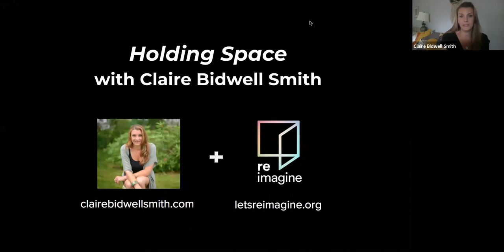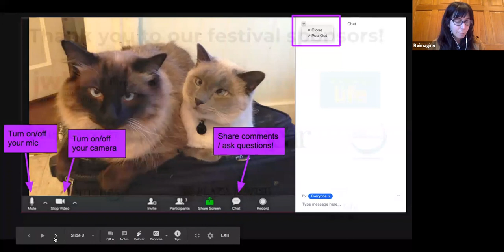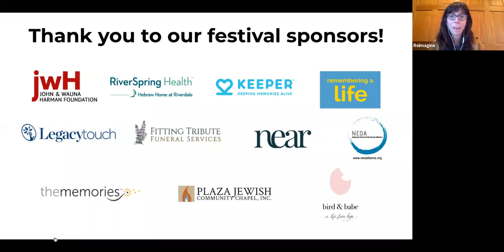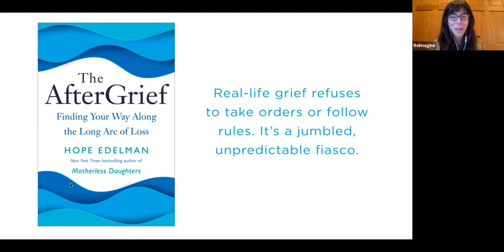Holding Space with Claire Bidwell Smith and Hope Edelman